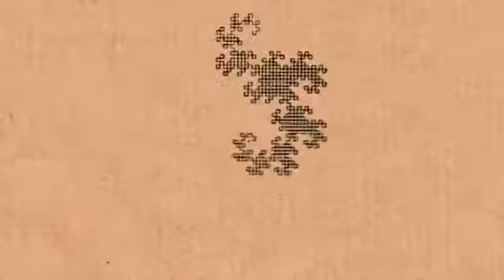Dragon Curve to Music Numberphile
Electro dance house music mix 2014 .
Best Dance Music 2014 download and listen the new hits on the dancefloor.
As you know, that there is lots of best house music 2014 club hits . So, if you are a great fan of house music 2014, please never miss this awesome house music mix video.

. music list . . music sites
. . music videos
. . music download
.. music daily
. . music 2013. . music 2014
. . music news
. . music sites
. . music videos
. . music download
.. music daily
. . music 2013
. . music 2014
. . music videos
. . dance music
. . music application
. . music video auditions
. . music blog
. . music background
. . music beat
.. music best
. . music bass
. . music charts
. . music chicago
. . music charts 2013
. . music culture
. . music clean
. . music contests
. . music controversy
. . music channels on dish
. . music characteristics
. . music creator
. . music download
.. music daily
. . music download sites
. . music definition
. . music download free
. . music download mp3
.. music download websites
. . music essay
. . music events
. . music examples
. . music early
. . music equipment
. . music effects on society
. . music exercise
. . music education
. . music elements
. . music effects
.. music forums
. . music festivals
. . music free
. . music for dance
. . music festivals 2014
. . music for download
.. music groups
. . music games
. . music genres
. . music groups list
. . music games online
. . music group names
. . music groups 2012
. . music grants
. . music generator
. . music gossip
. . music history
. . music hit list
. . music hits
. . music hoodies
. . music history articles
. . music history facts
. . music history timeline
. . music hits 2013
. . music hot
. . music hits of the 90's
. . music industry
. . music influence
. . music interns.s nyc
. . music influence on youth
. . music in 2000
. . music in china
. . music jobs
. . music june 2011
. . music july 2011
. . music jokes
. . music june 2012
. . music japan
. . music journalist
. . music kits
. . music kanye west
. . music keys
. . music kid friendly
kenyan . . music
. . music leaks
. . music lead
. . music lesson
. . music managers
. . music mp3
. . music mix
. . music meaning
. . music maker
. . music management companies
. . music mixer
. . music marketing
. . music magazines
. . music news
. . music new releases
. . music november 2013
. . music names
. . music notes
. . music negative influences
. . music online
. . music of 2013
. . music on youtube
. . music origin
. . music of the 90's
. . music online radio
. . music of the week
. . music of 2012
. . music opportunities
. . music of 2014
. . music producers
. . music publishers
.. music
. . music questions
. . music reviews
. . music release dates
. . music remix
. . music releases 2014
. . music run
. . music rap
. . music record labels
. . music rumors
. . music radio free
. music 2013
. music youtube
. music song download
. music list
. music 2013
. music download
. music mp3 download
. music youtube
. music song download
. music beat
. music best
. music blog
. music battle
. music beat
. boogaloo music
booty . music
best . music
best . music mp3
poping music
. music collection
. music compilation
. dance music
. music funk
. music free
. music for beginners
for battle
 final cut
 game
gratuit
. music history
music
poping mix,poping dance,dubstep,music ,rap,.. track,house music,music dance,DJ